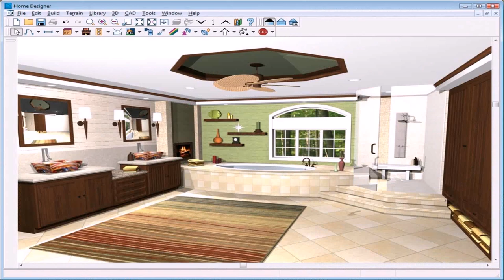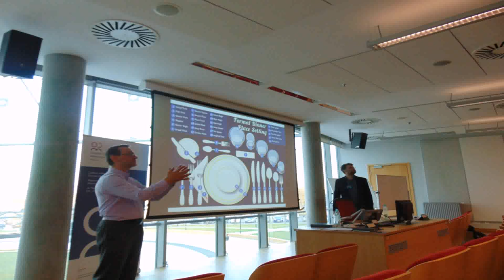Interior Design University In Poland